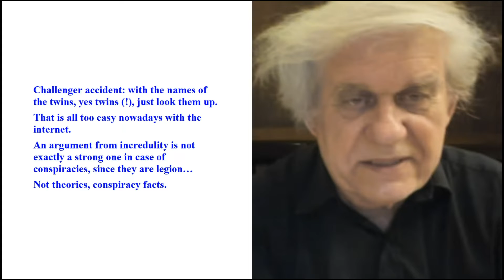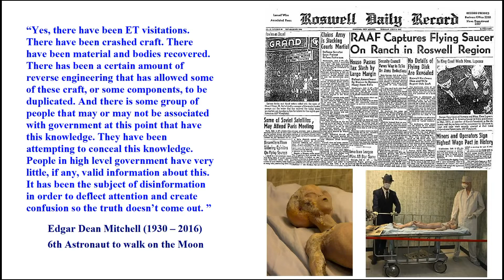Neil Armstrong landed on Mars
Moonies are people searching for truth. They’ve been burned so much and so many times by false flags and conspiracies that they don’t even listen to Government any more. All of it is fake news. They throw the baby away with the wash water.

Moonies don’t want to believe. They want to know. They demand evidence. But what evidence can there be for a historical event? What evidence do you wish to have to prove that Julius Caesar went to England 2000 years ago?